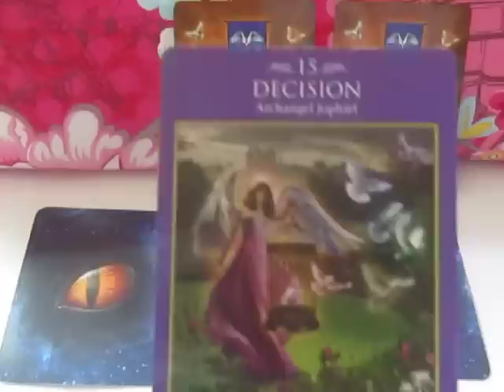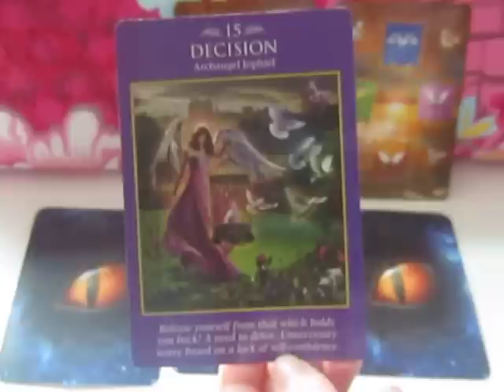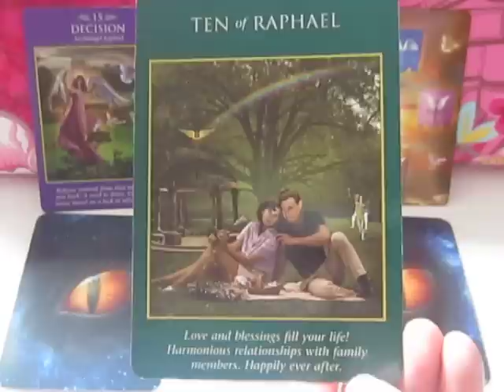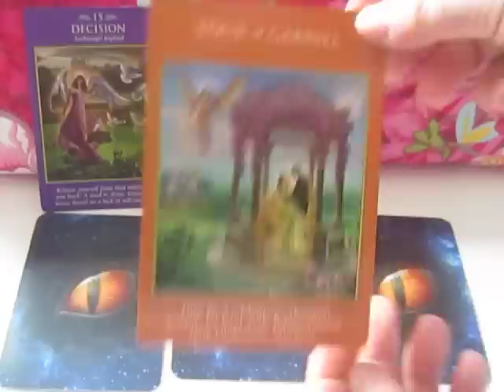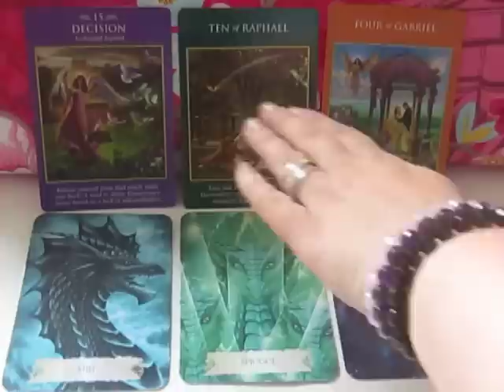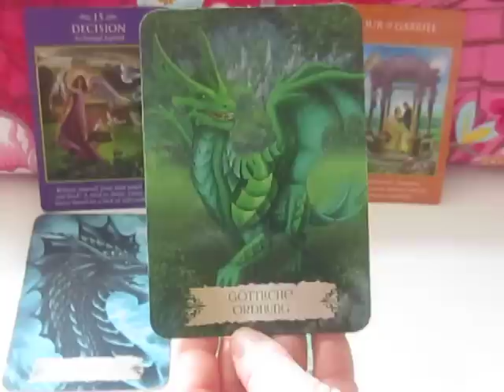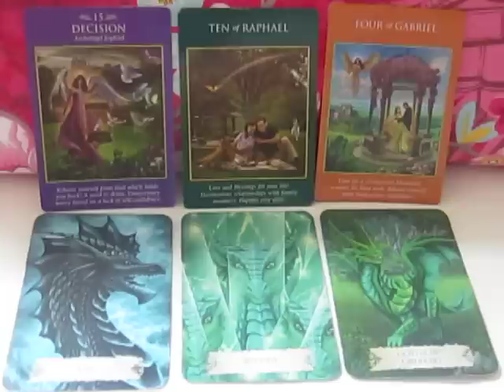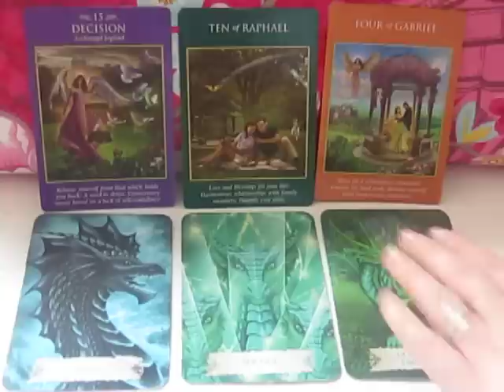Engel Orakel der Woche